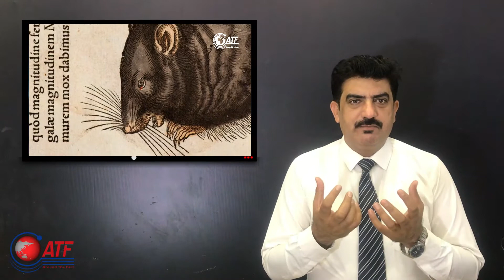Mice rain in Australia | Around The Fact | Muhammad Irfan Aslam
Australia is facing mice rain , millions of mice everywhere in New South whales , they are out of control , Australia will spare 50 million dollars to get rid of this.